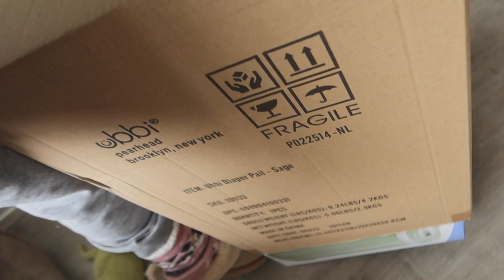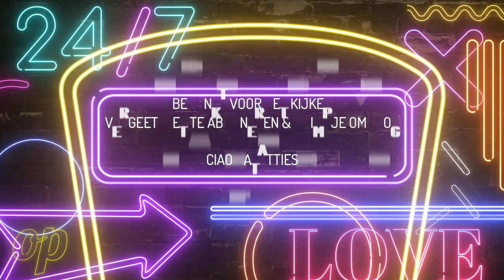BESMET DUS QUARANTAINE || #283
Lieve Patatties,